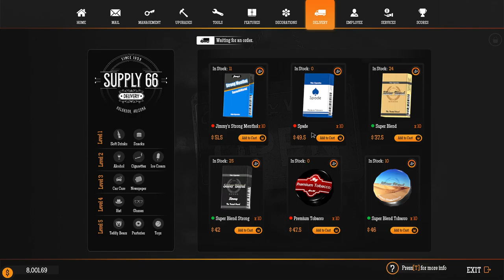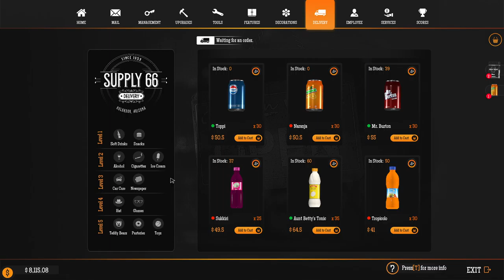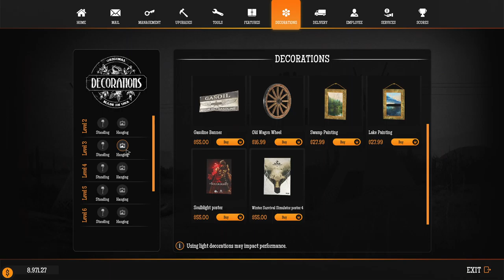Update de Halloween Gas station simulator ep 22